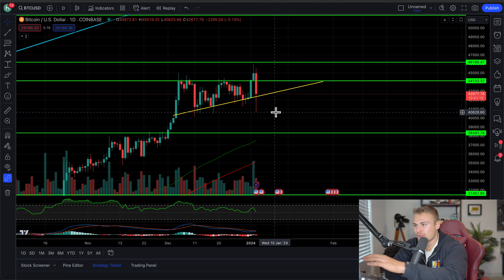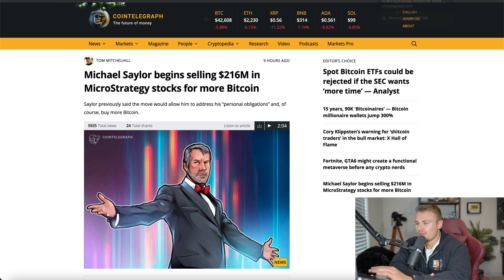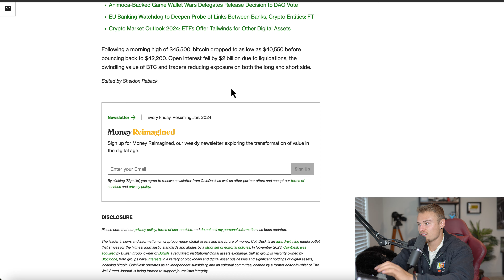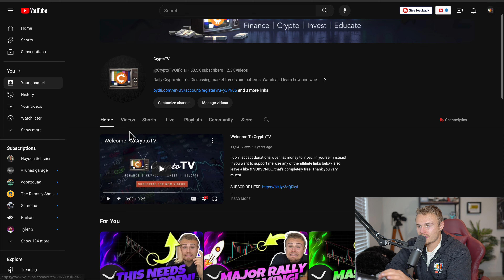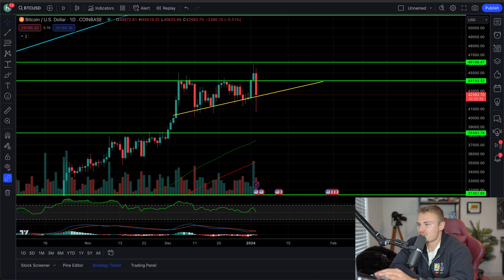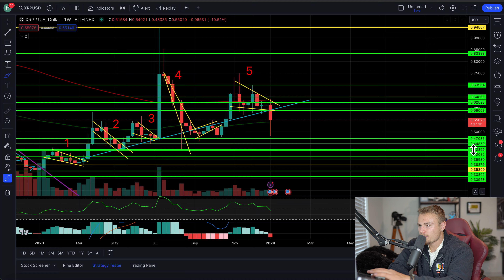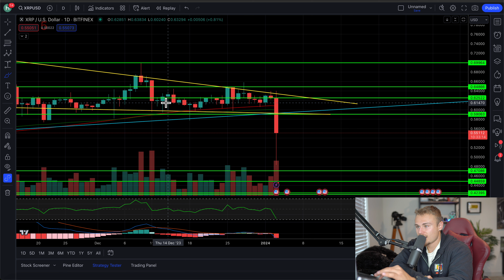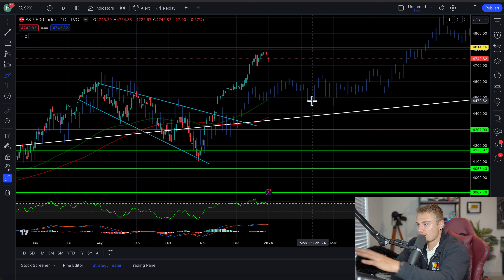XRP RIPPLE HOLDERS! *DO NOT FALL FOR THIS!* MASSIVE MANIPULATION! LET'S HOPE IT WONT LAST!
Amazon Store: